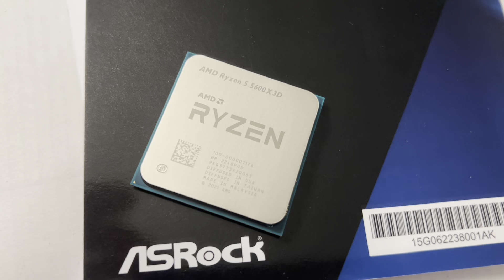Amazon Prime Day MicroCenter AMD 5600x3d Radeon 6700xt Small Form Factor Build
Mother board: ASRock B550M ITX/AC
CPU: Ryzen 5600x3D
RAM: G Skills Rip Jaw 16GB 3200MHz
HD: Samsung 980 Pro 1TB
Cooler: Noctua L9a AM4
Power Supply: Cooler Master v850 Sfx
Case: SPGC K49
GPU: PowerColor Fighter 6700xt
Keyboard: Dierya 60%
Mouse: Lamzu Atlantis Mini